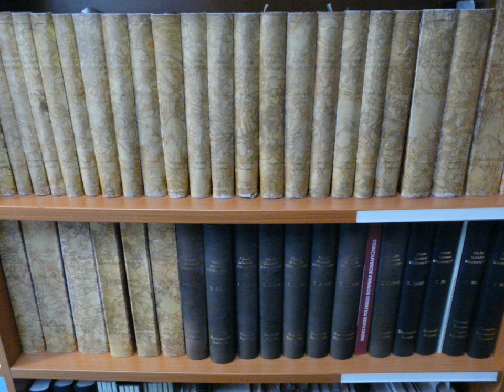Polish Biographical Dictionary | Wikipedia audio article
00:01:24 1 Character
00:03:46 2 History
00:06:52 3 See also

- Socrates

SUMMARY
Polski Słownik Biograficzny (PSB; Polish Biographical Dictionary) is a Polish-language biographical dictionary, comprising an alphabetically arranged compilation of authoritative biographies of some 25,000 notable Poles and of foreigners who have been active in Poland – famous as well as less well known persons, from Popiel, Piast Kołodziej and Mieszko I, at the dawn of Polish history, to persons who died in the year 2000. The Dictionary, published incrementally since 1935, is a work in progress. It currently covers entries from A to S and its completion is expected about 2030.
The PSB is, by its own assessment, "at present... one of the world's leading biographical publications." Outside Poland, it is available at the British Library, the Library of Congress, the Vatican Library, the Hoover Institution on War, Revolution and Peace, the University of California at Berkeley, Stanford University, the Getty Museum, and many other national and major research libraries.